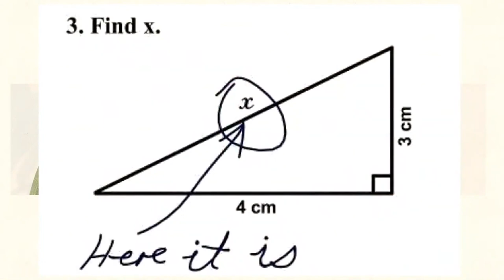Don't Miss The Point - Pastor JD Howell